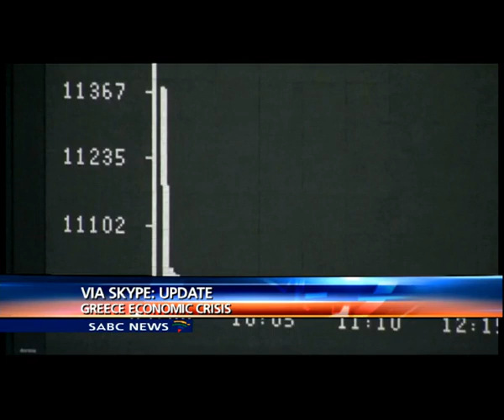Sandra Gathmann Gonzalez on Greece's economic woes